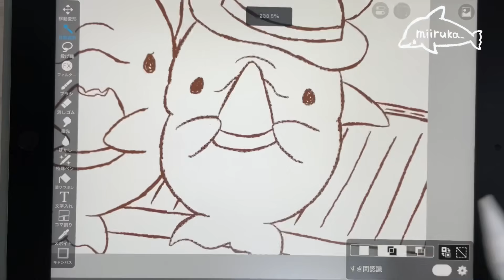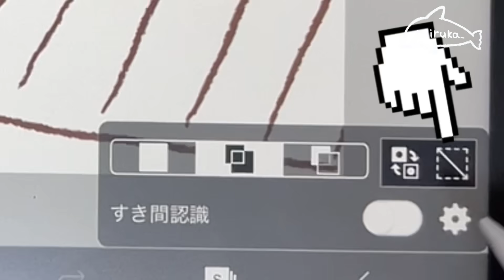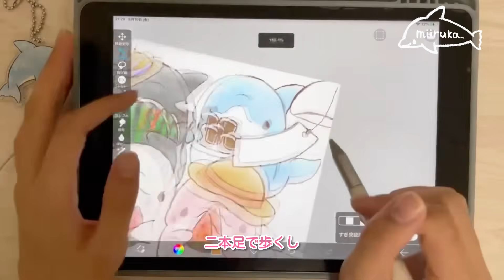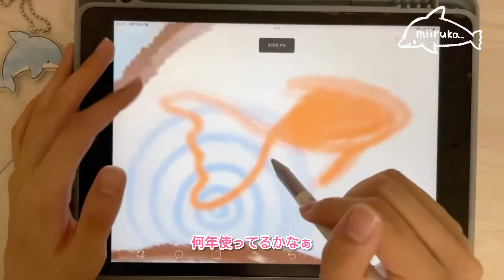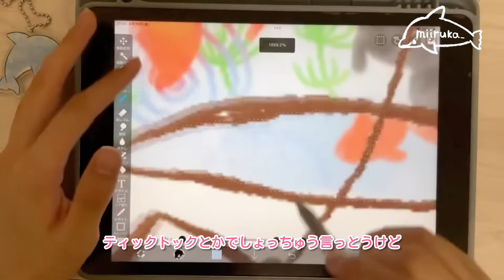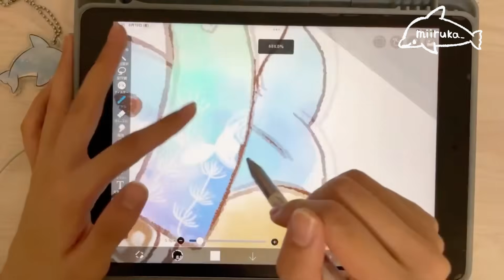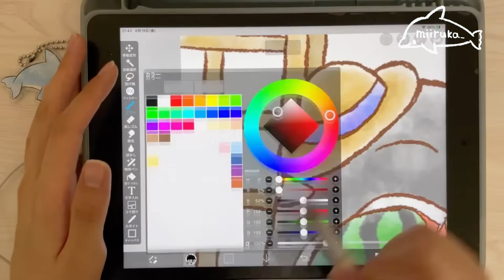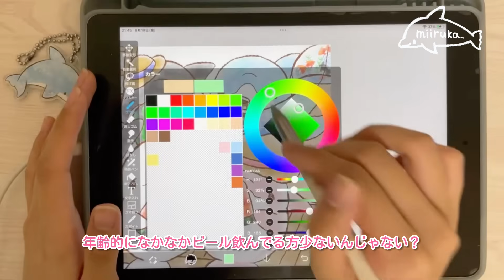【ibis paint】一部だけはみ出さずに塗る方法！自動選択のやり方！&おまけのLive切り抜き🐬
アイビスペイント公式さんのYouTubeでも色々載ってるので参考にしてみてください😳✨
※案件じゃないです

SNSで沢山イラストをあげてます！
フリーアイコンもあるので是非チェックしてみてください！

ゆるふわかわいいイラストをほぼ毎日更新中！

メイキングやvlogを更新中！！

✏️ココナラ
有償イラスト依頼はこちらから！
アイコンや商品用のイラストもお描きします。